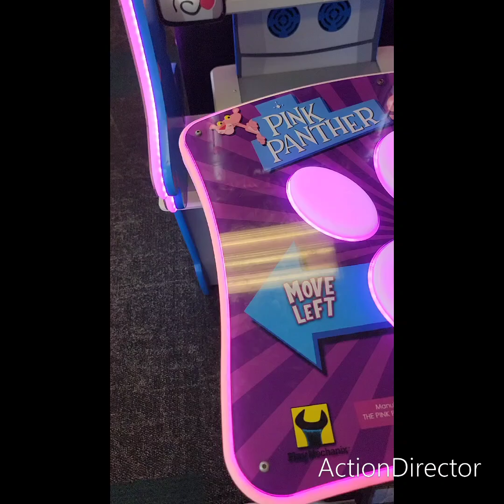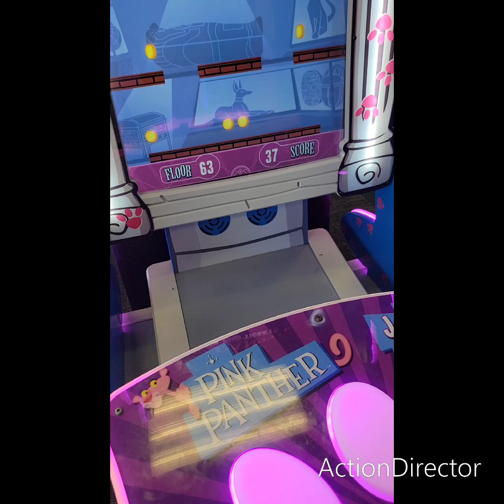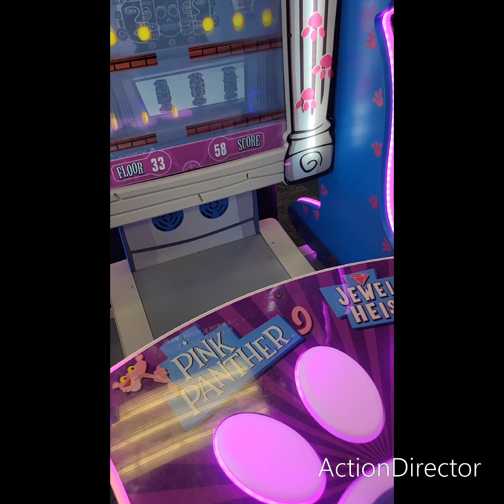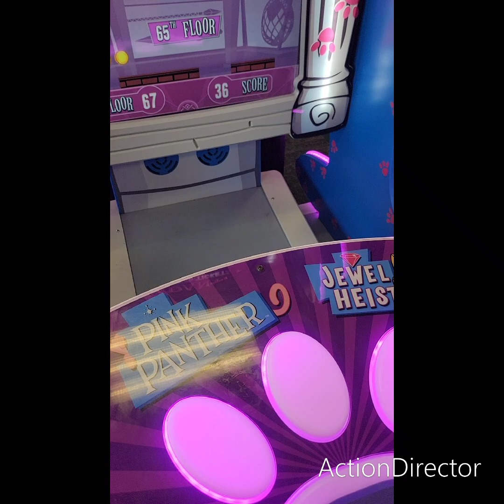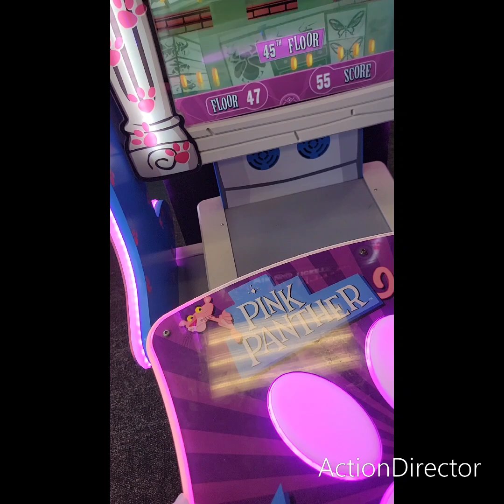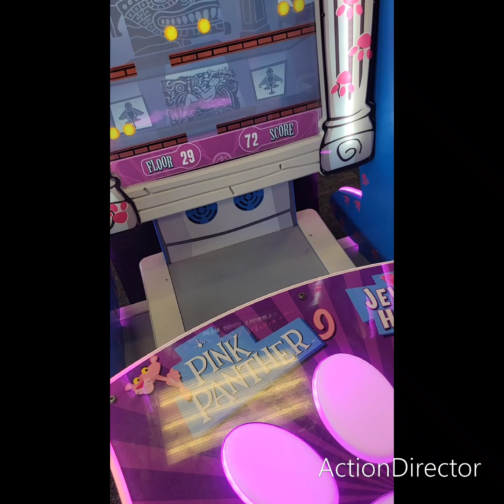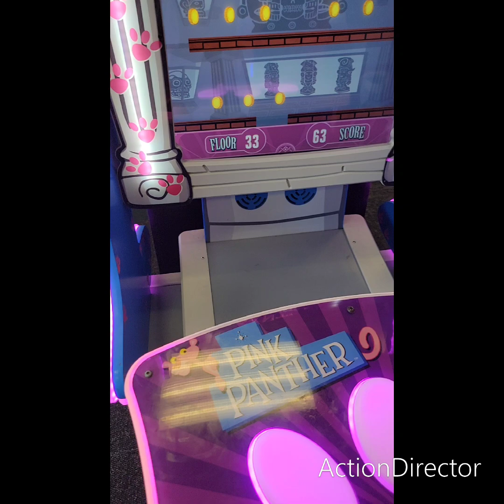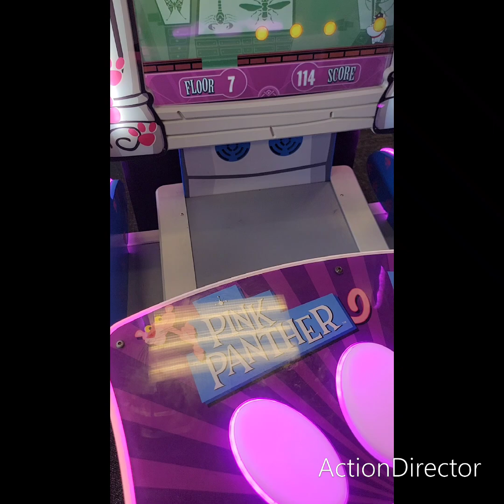the clawing crew summer blast 2024 round 27 part 2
prizes katniss 58. peeta 20 . gale  21.
primrose 8. mocking Jay 6. catching fire 6.
district 12 1. capital 0
tickets. prizes katniss 1540. peeta 1525. gale 150.
primrose 60. mocking Jay 190. catching fire 1010. district 12 200. capital 0. mvp prizes nick wilde. tickets hiro.